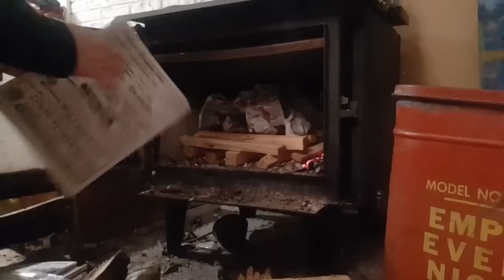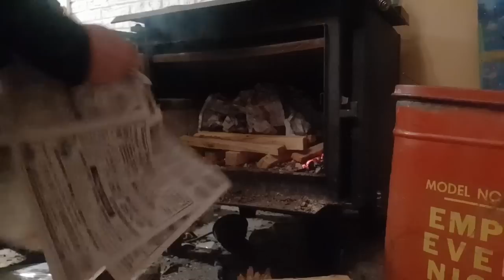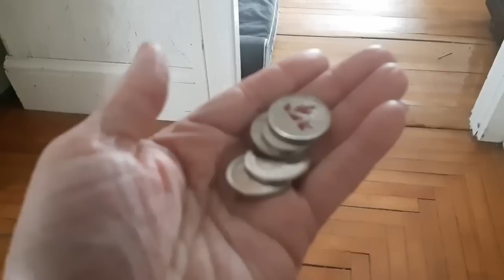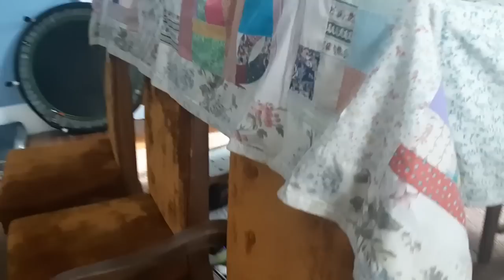The Actual Deep Freezer Few Days Video.... Sorry About the Mix up!